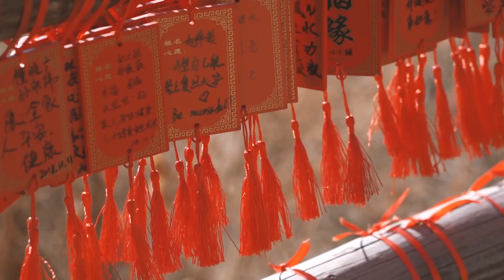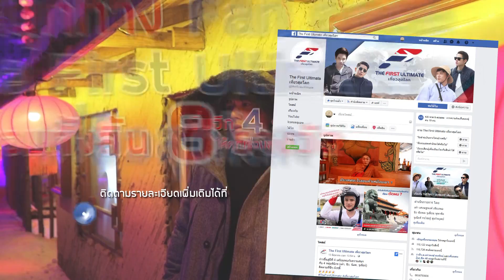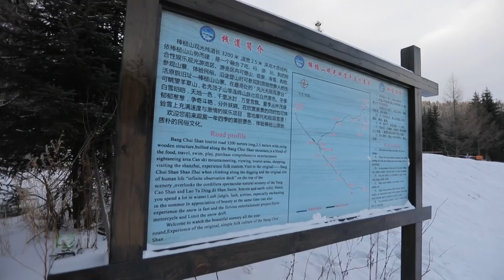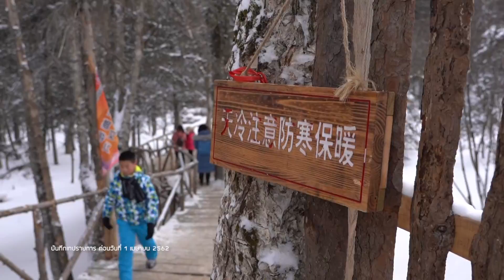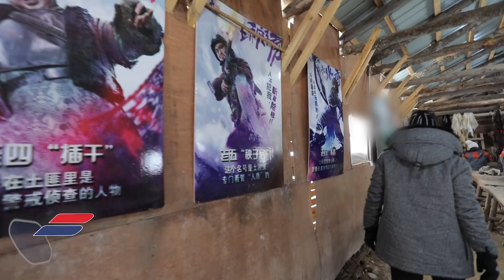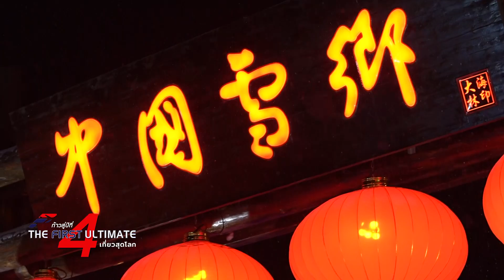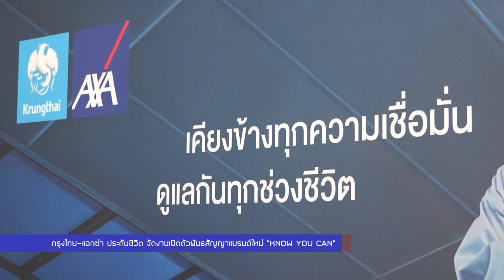The First Ultimate เที่ยวสุดโลก EP.57 China-Harbin (ตอน 2)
ยังหนาวต่อเนื่องแบบสุดขั้ว จากตอนแรกของสัปดาห์ที่แล้ว เริ่มต้นที่เสิ่นหยาง แล้วต่อด้วย กับอุณหภูมิติดลบ 26 องศาที่ภูเขาฉางไป๋ซาน นิวบอกว่าหนาวแค่ไหน ก็ไม่สามารถหยุดการเดินทางได้ ซึ่งเป้าหมายของวันนี้อยู่ในป่าลึก มณฑลเฮย์หลงเจียง ที่เค้าว่ากันว่าเป็นเมืองหิมะอันดับ 1 ของประเทศจีน หลายคนรู้จักในชื่อว่า China’s Snow Town นั่นเอง ส่วนปลายทางสุดท้ายของทริป กับเทศกาลน้ำแข็งสุดยิ่งใหญ่ระดับโลก ที่ฮาร์บิน วันนี้นิวเค้าจะฝ่าฟันอากาศที่เย็นเฉียบ ไปถึงฮาร์บิ้นรึเปล่า ติดตามได้ใน The First Ultimate เที่ยวสุดโลก

China’s Snow Town แหล่งท่องเที่ยวระดับ 5 A ของจีน เป็นอีกหนึ่งสถานที่ท่องเที่ยว ที่เหมาะกับช่วงหน้าหนาวมากๆ ยิ่งขึ้นชื่อว่า เป็นเมืองหิมะอันดับ 1 ในประเทศจีนด้วยแล้ว จึงไม่มีเหตุผลอะไร ที่จะไม่ลองแวะมาเที่ยวชม

China’s snow town หรือ จง กั๋ว เสวีย เซียง อยู่ห่างจากเมืองฮาร์บินประมาณ 350 กิโลเมตร ตั้งอยู่ที่อำเภอ มู่ ตัน เจียง (Mudanjiang), จังหวัด ไห่ หลิง (Hailin), มณฑล เฮย์ หลง เจียง (Heilongjiang) เดิมทีหมู่บ้านหิมะแห่งนี้ เป็นเพียงหมู่บ้านเล็กๆที่ไม่มีใครรู้จัก หลบซ่อนอยู่ในหุบเขาของเมืองฉางติง  ภายหลังที่ได้รับความนิยมจากคนจีน สู่โลกออนไลน์ จึงทำให้ต่างชาติรู้จักมากขึ้นเรื่อยๆ ความสะดวกสบายต่างๆ ก็หลั่งไหลเข้ามาสนับสนุนการท่องเที่ยวมากขึ้น เช่นกัน

China’s snow town สถานที่ท่องเที่ยวติดอันดับหนึ่งของมณฑลเฮย์หลงเจียง เป็นอีกสถานที่ท่องเที่ยวหน้าหนาว ที่เหมาะกับทุกเพศทุกวัย ใครๆก็มาที่นี่ได้ เพราะที่นี่ไม่ได้มีดีแค่หิมะเท่านั้น ยังมีกิจกรรมน่าสนใจมากมาย ให้เราได้เลือกสนุก ไปกับบรรยากาศหนาวๆ

แค่บรรยากาศในช่วงกลางวันของ China’s snow town เท่านั้น รู้สึกเหมือนธรรมชาติเค้าตั้งใจรังสรรค์ขึ้น เพื่อให้เราได้เข้ามาพบกับความสุข ที่อยู่อีกโลกนึงเลย ยิ่งพอขึ้นมาตรงจุดระเบียงหิมะ เรียกว่าสวยแทบจะหยุดหายใจ กับวิวพาโนราม่าที่ดูเหมือนฉากนึงในนิยาย และด้วยเหตุผลที่นิวได้บอกไปแล้วว่า ที่นี่มีฤดูหนาวที่ยาวนานถึง 7 เดือน เราจะได้สัมผัสกับหิมะที่สวย มีคุณภาพดี แถมเป็นหนึ่งในเมืองที่มีปริมาณหิมะเยอะที่สุดของจีน จนได้รับขนานนามว่าที่นี่คือ China’s Snow Town จึงไม่แปลกใจเลยว่า ทำไมสถานที่แห่งนี้ถึงดึงดูดนักท่องเที่ยวมากขึ้นทุกปี

อีกหนึ่งสีสันที่มาเพิ่มความมีชีวิตชีวาให้กับ China’s Snow Town แห่งนี้ ยกรางวัลขวัญใจนักท่องเที่ยว ให้กับความน่ารักของบรรดาสัตว์ลากเลื่อน ที่ทนกับสภาพอากาศติดลบได้ดีกว่าคนซะอีก ไม่ว่าจะเป็น สุนัข ม้า ลา หรือแม้กระทั่ง ล่อ ก็มีเช่นกัน

หลังจากจินตนาการไปกับวิวทิวทัศน์ ที่เปรียบเสมือนเป็นดั่งภาพเขียน 10 ลี้ ไปเป็นที่เรียบร้อย ระว่างทางที่เดินชมความสวยงามของป่าสน ที่ปกคลุมไปด้วยหิมะตอนนี้ ธรรมชาติของที่นี่ ก็ยังมีแรงดึงดูดนักท่องเที่ยวอย่างเราอยู่ดีครับ วัดได้จากนิว ชัยพล เลย ที่กำลังสนุกไปกับเสน่ห์ของหิมะ ได้ง่ายดายมากๆ

ใครว่าทานมื้อค่ำแล้วจะเข้านอนเลย ไม่มีทางแน่นอน เพราะ China’s Snow Town แห่งนี้ สวยทั้งกลางวัน และกลางคืน โดยเฉพาะสีสันของแสงไฟ จะมาชวนคุณเข้าสู่โลกของเทพนิยาย
เตรียมตัวให้พร้อมกับโลกใบใหม่ ที่คุณอาจไม่เคยเจอ เที่ยวสุดโลก The First Ultimate สนุกไปกับมุมมองใหม่ ๆ ในสถานที่ท่องเที่ยวจากทั่วโลก ที่รับรองว่า คุณจะไม่เคยเห็นแบบนี้มาก่อน และพลาดไม่ได้กับอาหารท้องถิ่นแสนอร่อย ที่ซุกซ่อนอยู่ตามเมืองต่าง ๆ ที่คุณอาจะไม่เคยรู้ เปิดใจไปพร้อมกับ TheFirstUltimate เที่ยวสุดโลก วันจันทร์ เวลา 22:30 น. ช่อง